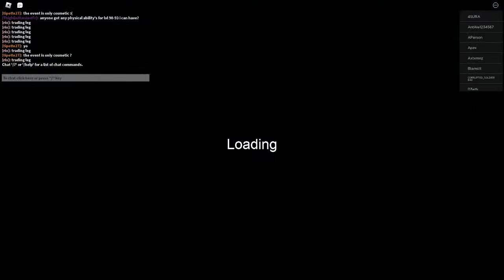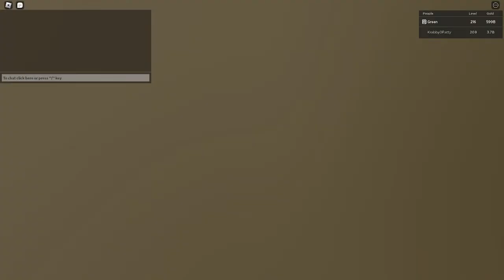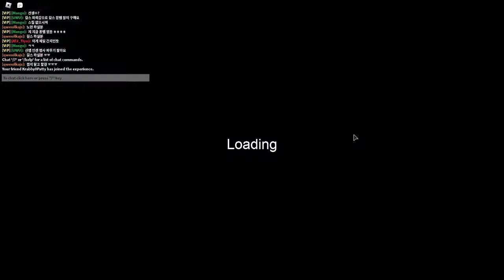{LIVE} Playing The New Yokai Peak!!!! | Dungeon Quest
VIP:

1.Dizy
2.Bob
3.Water
4.BurmyThepython
5.Mushy
6 .Wafflesunday
7.Krabby
8. Monkeyblues
9. Diyto
11.Cr00nchy
12.Ginya
13.KaitlynGoesQUACK
14.Alexisverybored
15.Erin Cnossen
16.Jazzathan
17.RRailway
18.Lego DenMark
19. Mr. Guesty
20.RellRill
21.ObscuredGhost
22.Fancy Moth
23.Prisx

Thanks to BurntToast for the Profile picture!
Rules:
no spam pls
no links pls.
no advertising
no swearing pls.
being rude is an instant 300-second timeout (jokes are fine but you know when a joke goes to far)
be positive don't ruin the mood
English only please
Respect
have fun :)